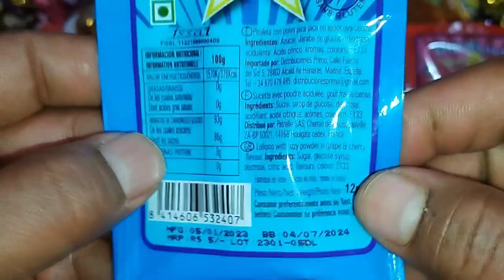glamy 🍭candy🍭 unboxing